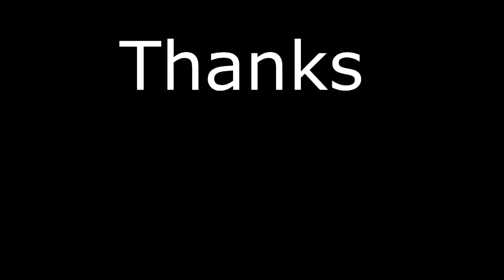What is Your Spirit Animal - Cal Poly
Asking the College students on cal poly campus what their spirit animal is! And why!

Thank you to the boi Isaac for filming once again!